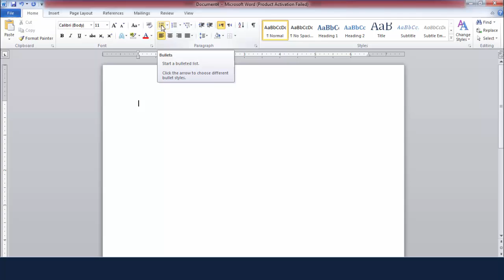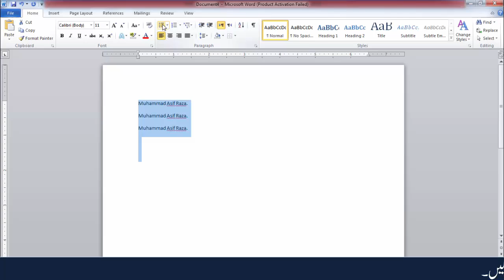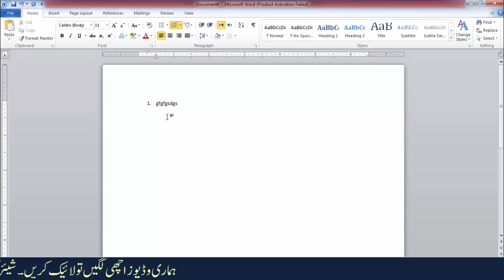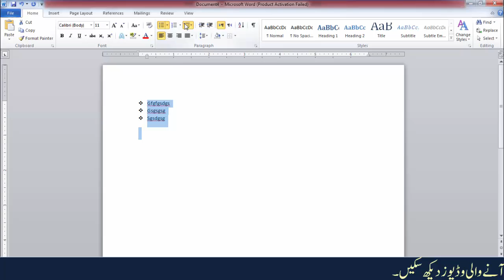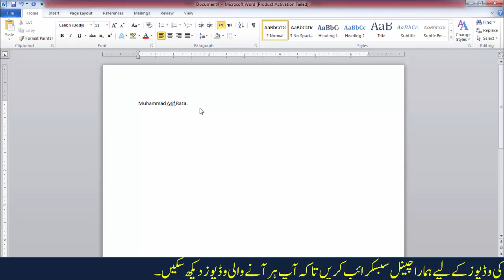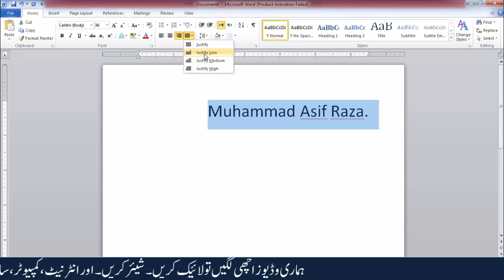How to Bullets , Numbering and Align Tex in MS Word in Urdu Hindi.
Hi every one Welcome to Urdu Tech Tips. Our Channel provides you a lots of Informative, Amazing and Tips videos. There are We describe you about How to Bullets , Numbering and Align Tex in MS Word in Urdu Hindi.

How to Bullets tax in ms word?
How to Numbering tax in ms word?
How to Align tax in ms word ?